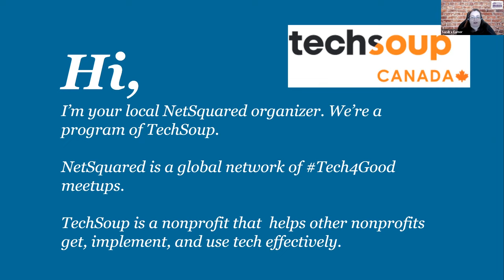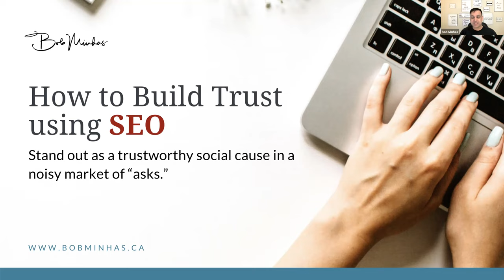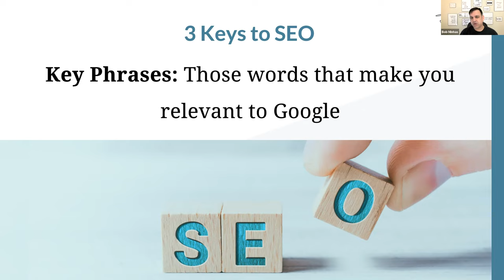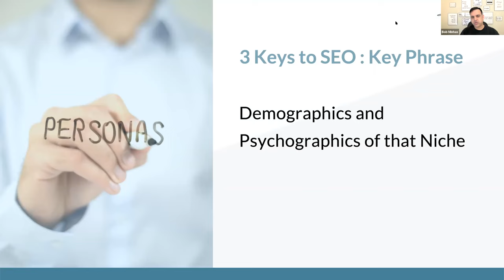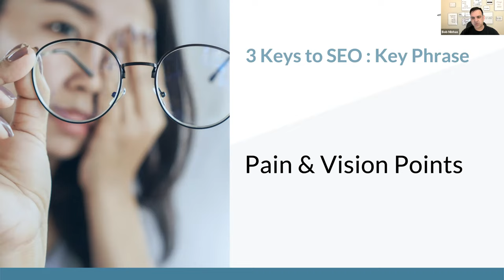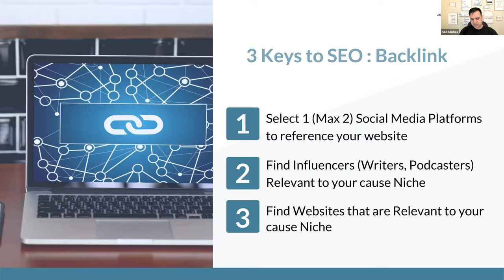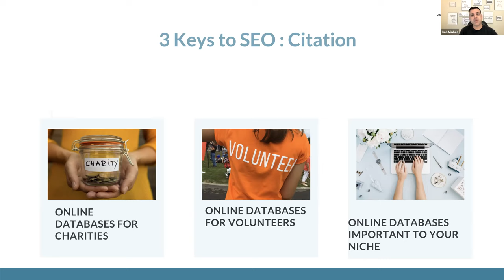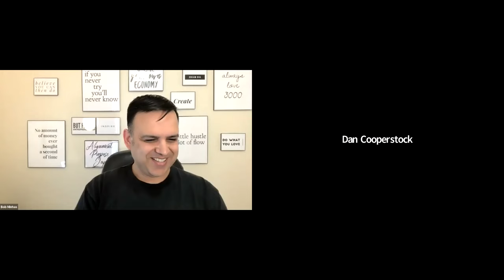NetSquared Toronto: How to Use SEO to Build Trust in your Nonprofit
Hosted by NetSquared Toronto on April 7, 2021.

How to use SEO to Build Trust in your Nonprofit
Learn three techniques that any not for profit team member can execute to help them gain recognition and influence for the community and cause they serve.

Learning Outcomes:
1. Understand how to define and use "key phrases" within Google Search.
2. Understand how to gain "backlinks" for website ranking.
3. Understand the value of "citations" for local search engine optimization.

Presented by:
Bob Minhas
The EXPERT's Expert